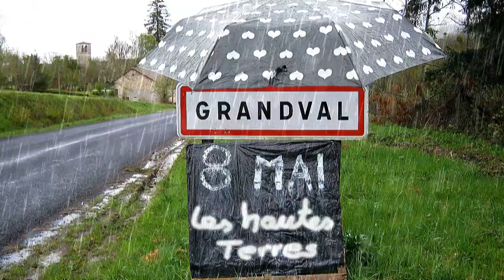Grandval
Les randonneurs des Hautes Terres à Grandval